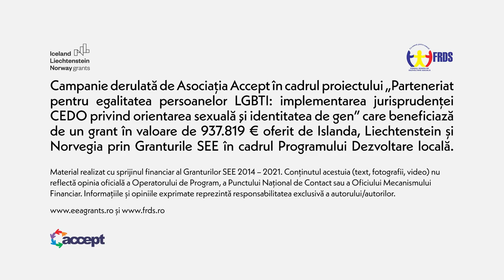Lucia Botezan: avem nevoie de îmbrățișări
Dragostea Luciei pentru Robert ar putea muta și munții din loc pentru a-și ști copilul fericit și în siguranță în țara natală. Susține și semnează și tu petiția ProtejatiToateFamiliile pentru ca fiecare familiile să se simtă acasă în România